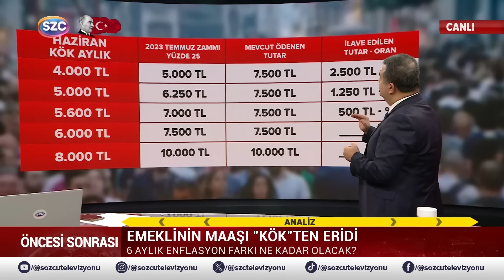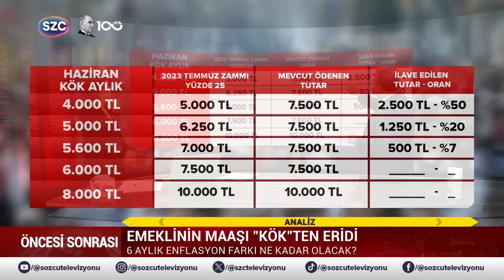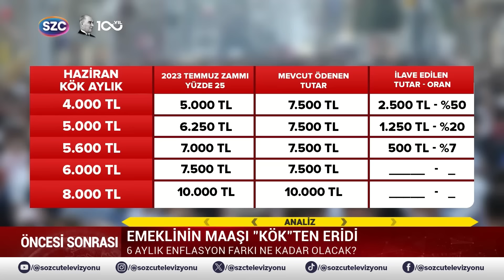Kök Aylıkta Yeni Tablo! SSK ve Bağ-Kur Emekli Maaş Zammı Ne Kadar Olacak?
Digiturk: 60
D-smart: 93
Turkcell TV Plus: 69
Tivibu: 69
Türksat Kablo TV: 76